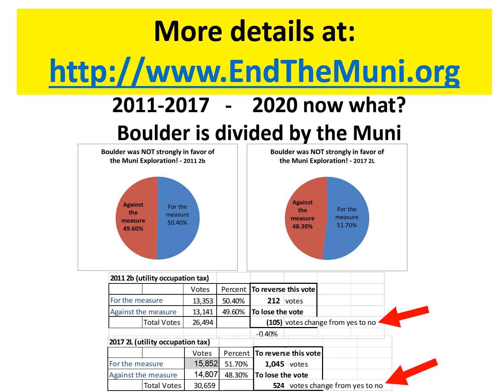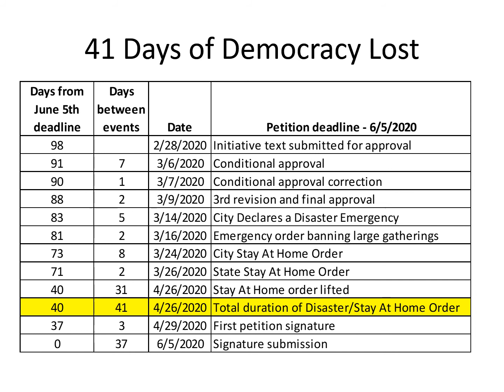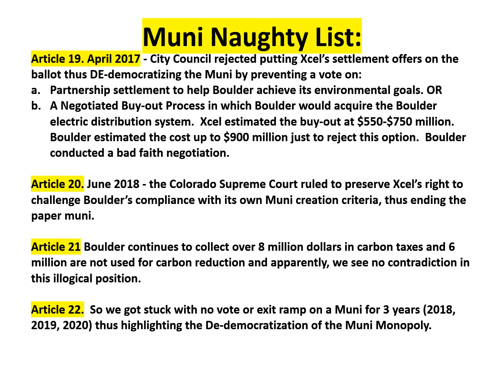Boulder Municipalization 2020m